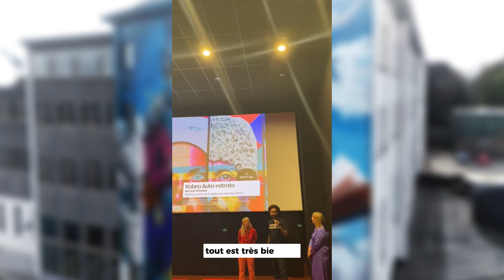L'Art habite la Ville - Eduardo Kobra